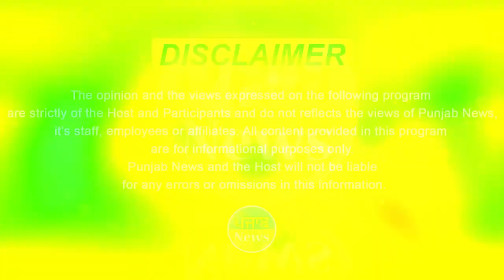je tuhda bacha krda nasha tan eh video tuhde layi - Dr. Jagroop | Punjab News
ਜੇ ਤੁਹਾਡਾ ਜਵਾਕ ਲਾਉਂਦਾ ਚਿੱਟਾ ਤਾਂ ਇਹ ਵੀਡੀਓ ਤੁਹਾਡੇ ਲਈ
"ਹਸਪਤਾਲਾਂ ਵਿੱਚੋ ਜੀਭ ਥੱਲੇ ਰੱਖਣ ਵਾਲੀ ਗੋਲੀ ਜਹਿਰ"- ਡਾ. ਜਗਰੂਪ

If your jaw is white, then this video is for you. Jagrup. Show the man who improved his life with the tongue pills found in hospitals. The doctor said that we are such a brave nation. There is no need for such pills if you want to quit drugs.